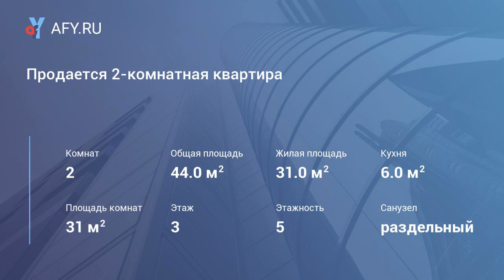Продается 2-комнатная квартира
(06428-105). Батайск, рдвс, Вильямса, Продается 2-комнатная квартира, средний этаж кирпичного дома, 44/31/6 кв.м, комнаты раздельные, балкон застеклен, все удобства, тэц, санузел раздельный, ламинат, хорошее состояние.